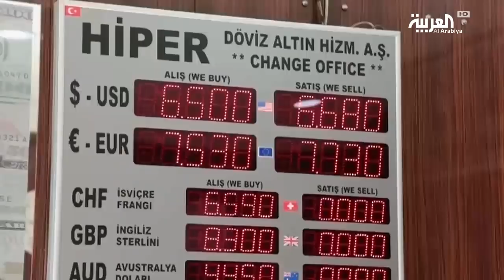الليرة التركية تتسبب بسجن صحافيين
يواجه صحفيان في تركيا، حكما بالسجن يصل إلى خمس سنوات، بعد أن وجه الادعاء التركي لهما تهمة الإساءة للاستقرار الاقتصادي في تركيا، ومن المقرر أن تبدأ محاكمة الصحفيين الذين يعملان لدى وكالة بلومبرغ في العشرين من سبتمبر المقبل،